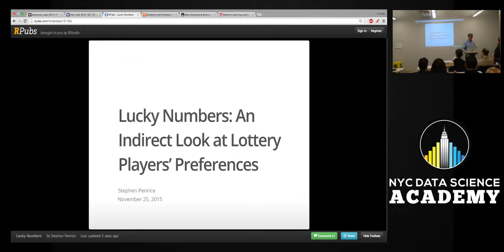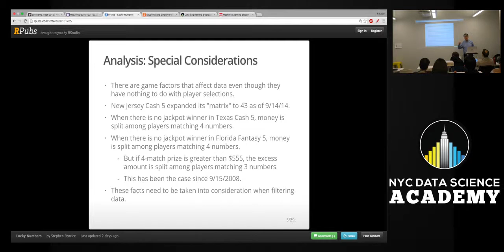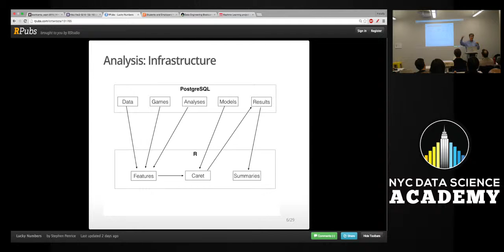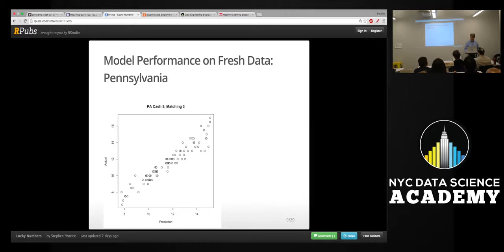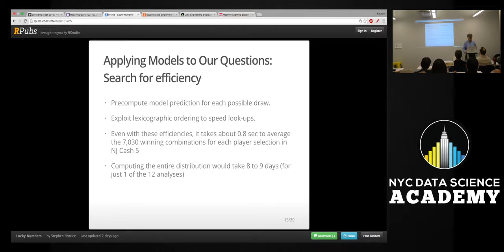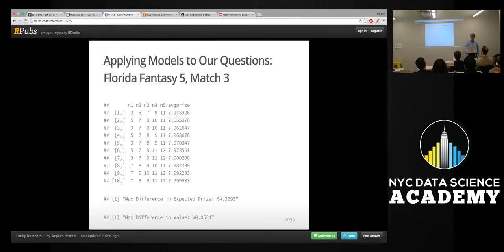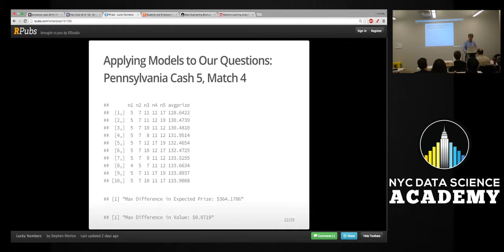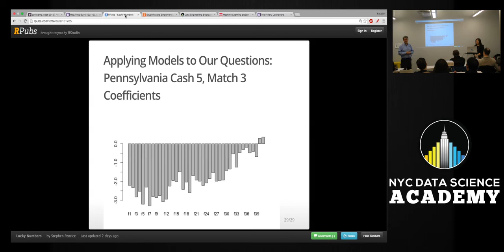12 week Data Science Bootcamp Students Machine Learning project demo Lucky Numbers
Project description:

This project analyzes data on prize amounts from 6 different parimutuel lotteries in order to infer the selections that players choose most frequently, finding results with a remarkable level of agreement across multiple data sets. Because popular selections result in lower prizes (since a fixed amount of money is shared equally among winners), we can quantify the expected payout for each selection and the degree to which choosing popular combinations lowers a player's expected prize. This project also provides a case study on the trade-offs between accuracy, interpretability, and ease of implementation for machine learning models.

Speaker Bio: After starting his career as a Ph.D. in pure mathematics, Stephen Penrice has worked continuously to grow his technical proficiency in order to take on more and more challenges with an applied focus. His latest work in the finance industry has focused on models for commercial and residential mortgages as well as consumer credit. He has also worked in the gaming industry, where he invented more than 10 patented lottery games.